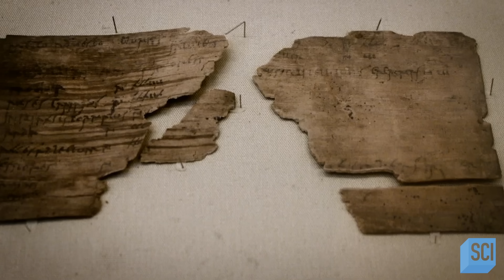Ancient Roman Ruins Within the English Countryside | Mysteries of the Abandoned | Science Channel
On the border of England and Scotland sits Vindolanda, at the northern edge of what was once the Roman Empire. This land was one of mystery to the Romans ... especially about who may be residing further north. To keep the northern tribes out, the ruthless Roman emperor Hadrian built a massive wall that spanned from coast to coast. But what purpose did Vindolanda serve to this massive feat of engineering?

About Mysteries of the Abandoned:
The world's most incredible engineering projects are revisited to uncover why places full of mysteries and untold secrets are now abandoned ruins.